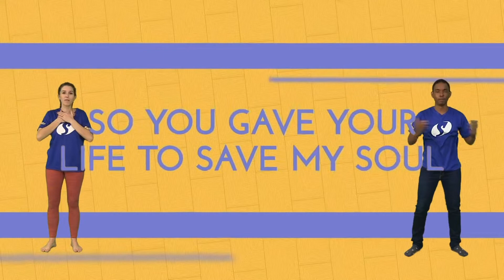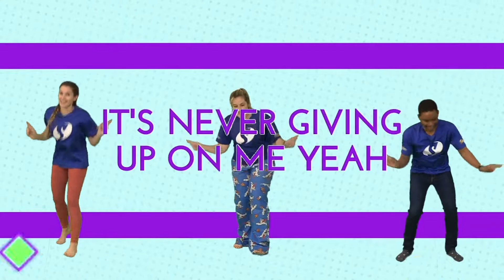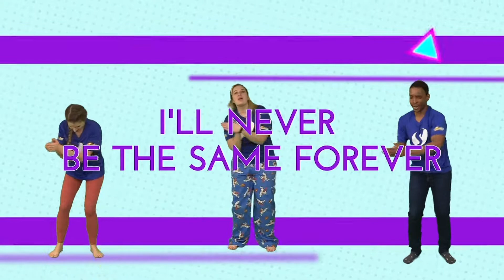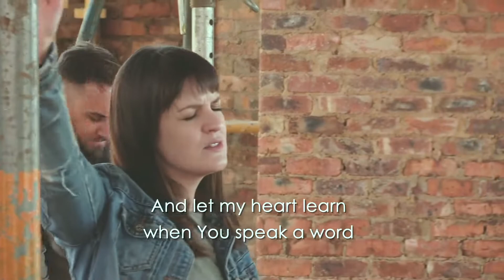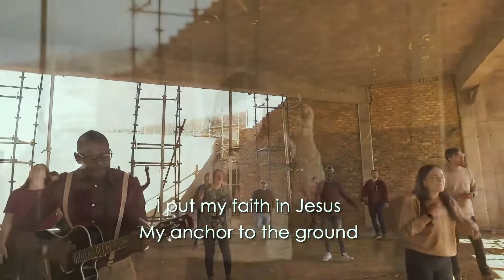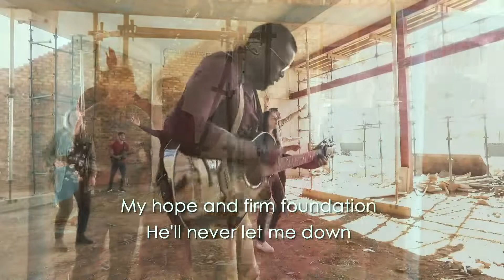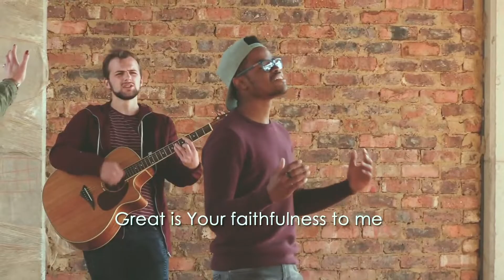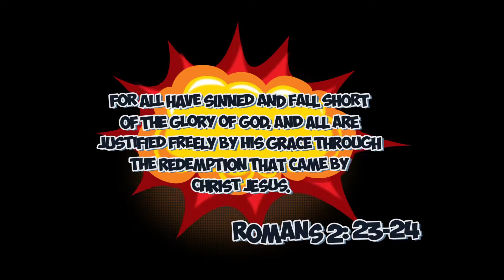David and Goliath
When we put our trust in Jesus, we never have to be afraid